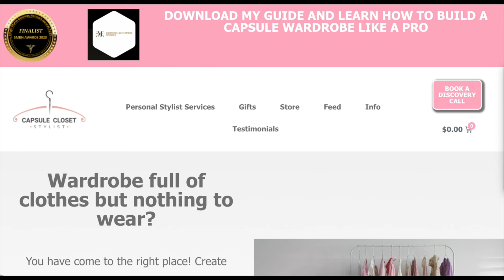10 Easy Ways to Refresh Your Wardrobe Without Feeling Frumpy Over 50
Join me as I tackle the 10 style mistakes that can make anyone look frumpy, and I'll show you how to fix them all!

I post new videos on style, fashion, decluttering, outfit ideas and capsule wardrobes at 6.30pm GMT every Sunday.

Are you tired of feeling frumpy and want to elevate your style? In this video, I dive into the "10 Style Mistakes That Make You Look Frumpy" and reveal the fashion faux pas you need to avoid! From ill-fitting clothing to outdated trends, I’ll cover the key style blunders that can hold you back from looking your best.

2. Straight or wide-leg trousers

Join me as I break down each mistake and provide practical tips on how to enhance your wardrobe and boost your confidence. Whether you're looking to refresh your everyday outfits or prepare for a special occasion, this guide will help you achieve a chic and polished look.

Let's transform your style together and say goodbye to frumpiness for good!

PERSONAL CONSULTATION
Still need help?

HEIGHT - I’m 5ft 3' and a standard UK size 8 - 10 (US 4-6) for clothing reference.

Some of the pieces I share are PR products. Unless stated, I am in no way contracted to talk about or promote them. I only accept and show PR products I love.

On Capsule Closet Stylist I discuss all you need to build a capsule wardrobe that has you looking and feeling stylish.